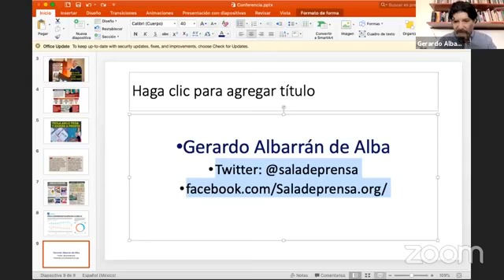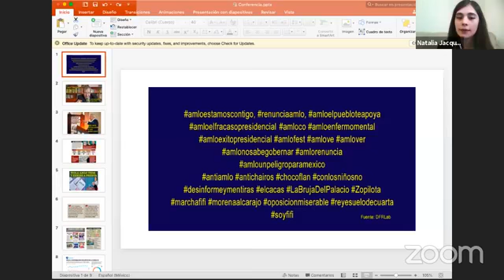Polarización la estrategia de la negación informativa por Gerardo Albarrán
VII Semana Internacional de la Comunicación, conferencia Gerardo Albarrán de Alba. 13 de mayo de 2021.